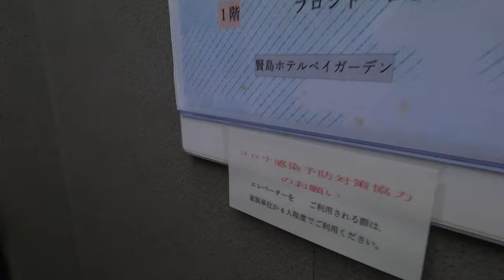[賢島ホテルベイガーデン]三菱製エレベーター 1F↔5F